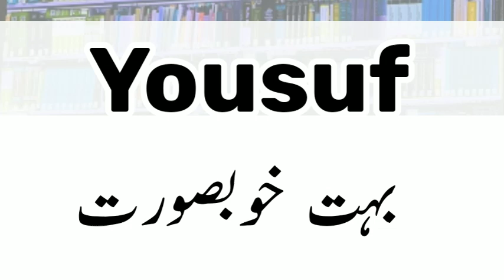Yousuf Meaning | Yousuf Meaning In Urdu | Yousuf Ka Matlab Kya Hai | Yousuf Naam Ke Mayne Kya Hai